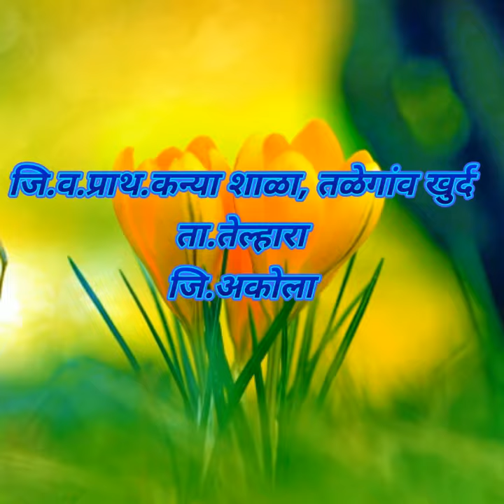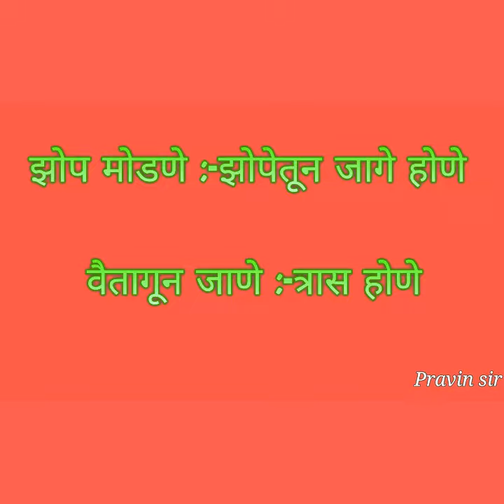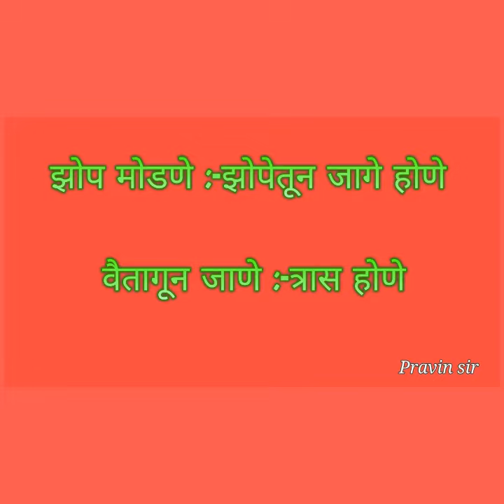मराठी :-शब्दसमूहांचे अर्थ■प्रविण चिंचोळकर, तळेगांव खुर्द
वर्ग 2 रा
विषय :- मराठी
घटक:- शब्दसमूहांचे अर्थ
  जि.प.प्राथ. कन्या शाळा,तळेगांव खुर्द
ता.तेल्हारा,जि.अकोला